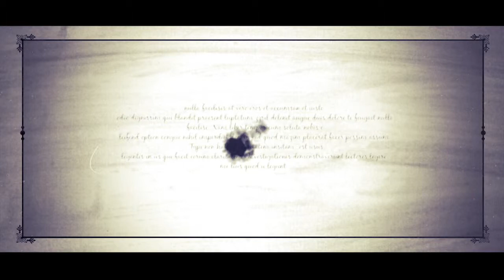Love Stories Episode One: The Anchor and the Kite Extended Trailer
Here's an extended trailer of our first episode of Love Stories featuring ad professionals Neisha Tweed and Troy Bell.